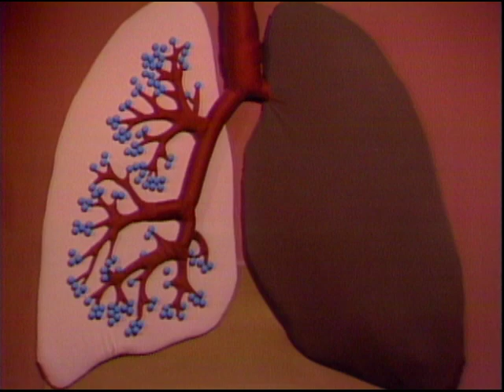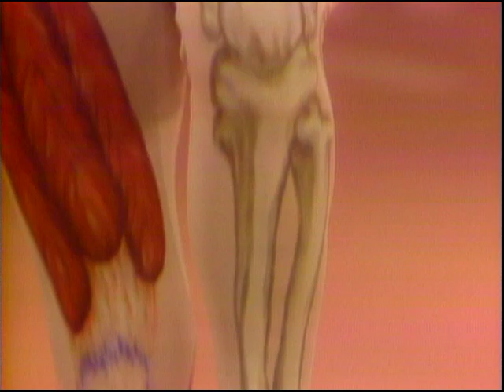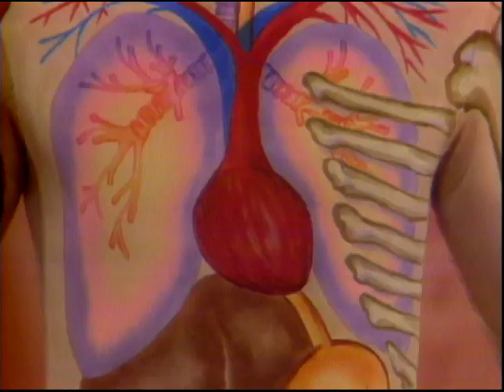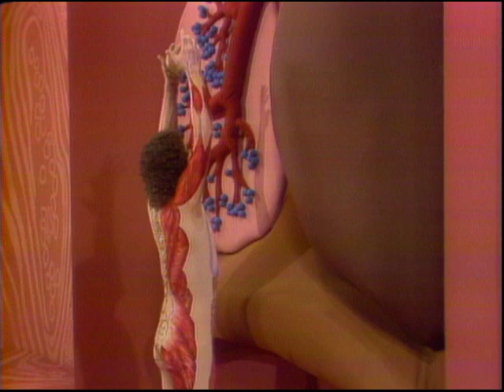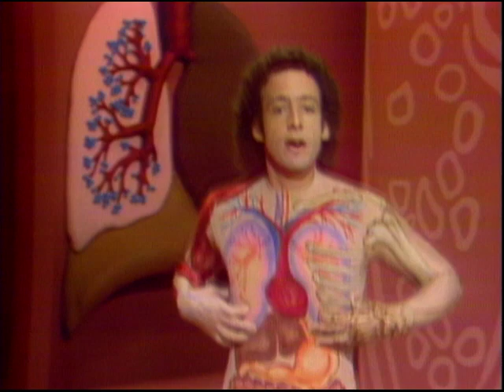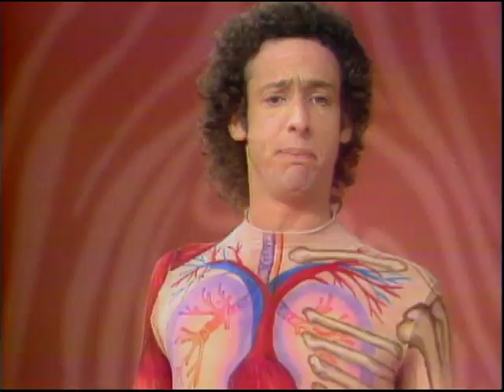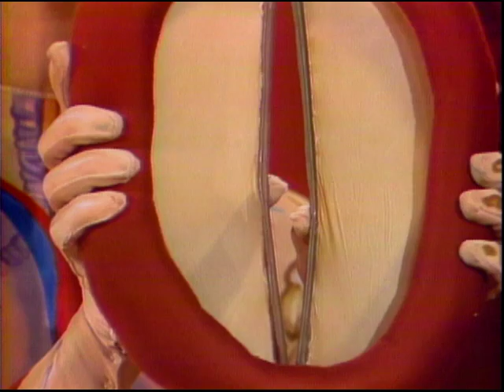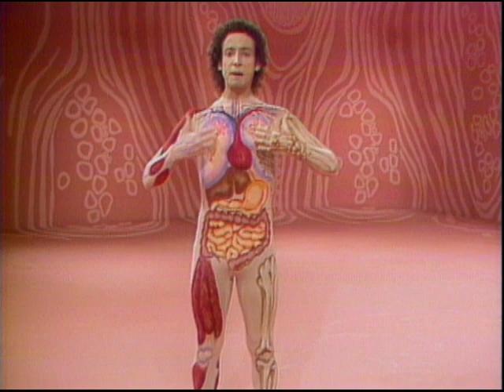EP02: Inside Story: Lungs and Respiration - The Breath of Life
Slim Goodbody shows how the respiratory system brings oxygen into the body and gets rid of waste, carbon dioxide, and water vapor. Using giant models, Slim traces the path oxygen takes from the air to the alveoli, capillaries, and body cells, and the path carbon dioxide takes back out.